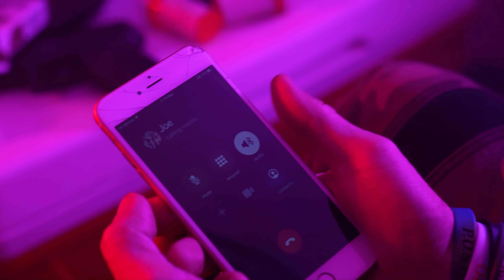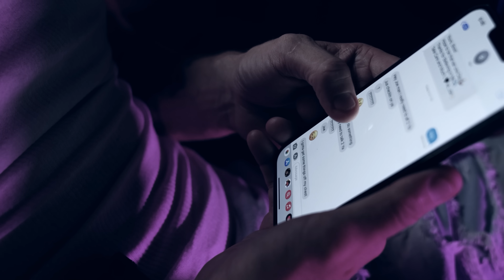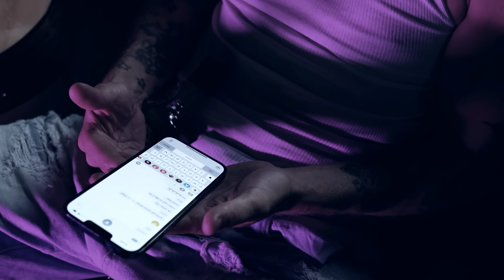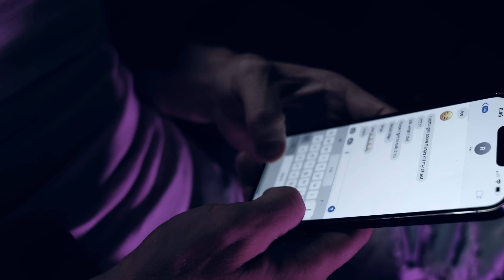Nu Breed - Talk to You